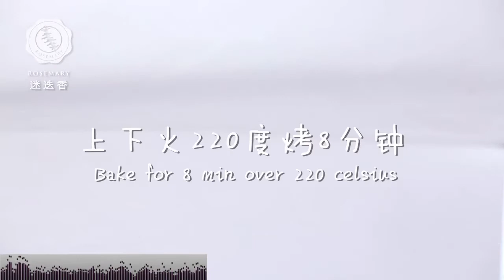【2分鐘學料理】巧克力熔岩蛋糕..必成教學 (Chocolate Lava Cake)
當他吃完你做的這個蛋糕，
只會有一個念頭，就是...想娶你！

持續更新中▶